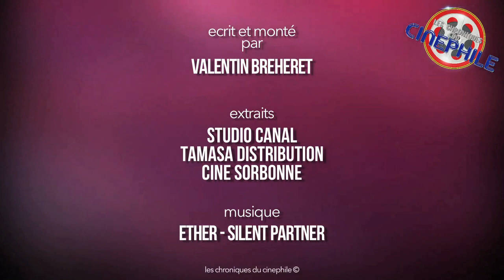LCDC - 3 Ressorties, 3 Histoires de cinéma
Vlog critique sur la ressortie en salle de trois classiques du septième art, trois oeuvres emblématiques de leurs époques, et qui rappellent à leurs manières, la puissance du cinéma, "Le Lauréat", "L'empire des sens" et "La ligne rouge"